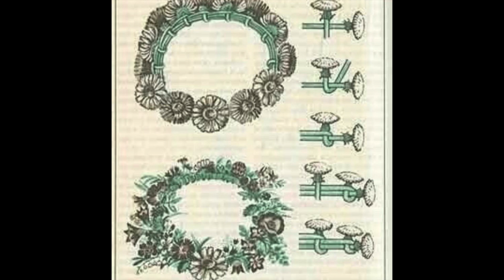CELEBRATING The SUMMER SOLSTICE | Honoring The SUN | ENJOYING The Summer Season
When we are celebrating the summer solstice and enjoying the summer season, we are in turn honoring the sun. We are honoring the sun for its power and warmth. There are so many ways of celebrating the summer solstice and enjoying the summer season! Be sure to watch this video to find out how.

CONNECT & come say HEY!